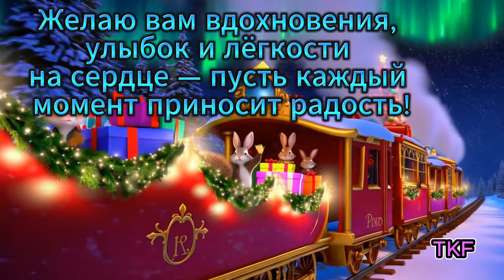Желаю вам вдохновения, улыбок и лёгкости на сердце — пусть каждый момент приносит радость!НовыйГод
✨ Новый год — время волшебства и радости! Пусть это видео подарит вам вдохновение, улыбки и лёгкость на сердце. Наслаждайтесь праздничной атмосферой и делитесь теплом с близкими! 🎄❄️